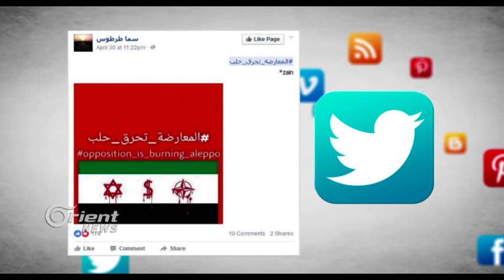هاشتاغنا-حلب لا تحترق..النظام وحلفاؤه يحرقون حلب ! - من تركيا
انتشر على تويتر هاشتاغ "حلب تحترق" حيث حاول النظام كعادته تزييف الواقع والتحايل فقام باستخدام الهاشتاغ مع اضافة هاشتاغ آخر، وللرد عليه قام الناشطون باطلاق هاشتاغ "الأسد يحرق حلب".

تقرير: نور حداد